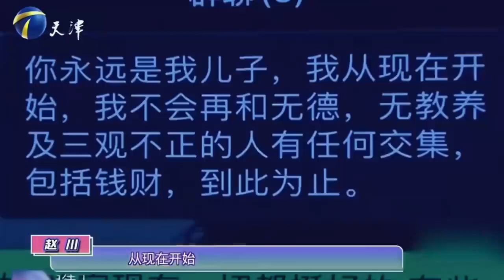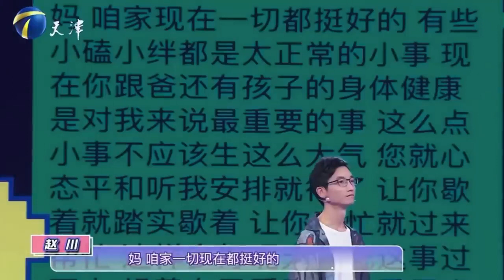【保衛愛情】：愛保史上最亂現場！「潑婦」女嘉賓現場激烈爭吵！導師誇贊模範丈夫 與妻子怒懟！